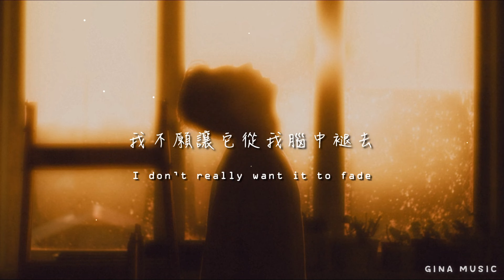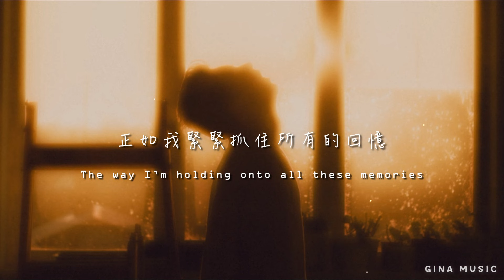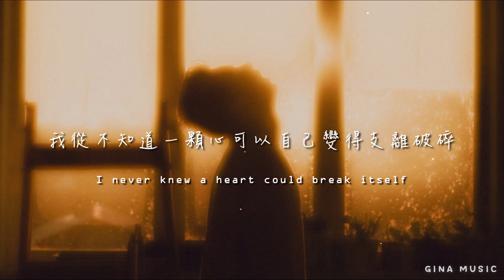《我從未想過一顆心能自己變得支離破碎 》Zach Hood - never knew a heart could break itself 中英字幕∥ 西洋歌曲推薦 x 心碎情歌 #16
Lyrics:

You're getting used to sleepin' in an empty bed
你已經習慣了躺在空蕩蕩的床上
I’m getting used to the pain
我已經習慣了痛苦
Your blue tiger tattoo, I can't get it out my head
你的藍虎紋身 我無法忘懷
I don’t really want it to fade
我不願讓它從我腦中褪去

Something went wrong and we tried so hard to fix it
我們之間出了一些差錯 而我們盡力去修復了它
Couldn’t hold on so we blamed it on the distance
直到一切不再能持續下去 我們把問題歸咎於距離
And now I’m in hell
現在我如同身處地獄
I never knew a heart could break itself
我從不知道一顆心能自己變得支離破碎

我希望你能幸福
But I miss you madly
但我卻想你想得發狂
Don’t hold it against me
別再拿這些來抗拒我
But I’m not even close to
但我已無法靠得更近
Letting you go yet
我放手讓你離開
Reality’s frozen
將真相塵封
'Cause I can't take the photos
因此我無法將我們曾經的照片
Of us off the shelve
從架子上取下
我從不知道一顆心可以自己變得支離破碎

I still miss your mama
我依然想念你的母親
I really hope she’s doing well
我真心希望她一切都好
I feel like I lost a family
我覺得自己仿佛失去了一個家庭
So farewell to Oklahoma
所以我告別了奧克拉荷馬州
Thanks for holding onto me
謝謝你抱著我
The way I’m holding onto all these memories
正如我緊緊抓住所有的回憶

有些事出了差錯 而我們已儘量修復它
直到無法持續下去 我們將其歸咎於距離
我從未想過一顆心能自己變得支離破碎

我希望你能幸福
可我卻瘋狂地思念你
別再拿那些事來抗拒我
我放手讓你離開
Reality’s frozen
凍結了真相
因此我無法將我們的照片
從架子上取下
No I never knew a heart could break itself
但如今它已支離破碎

歌詞翻譯：伊卡洛斯